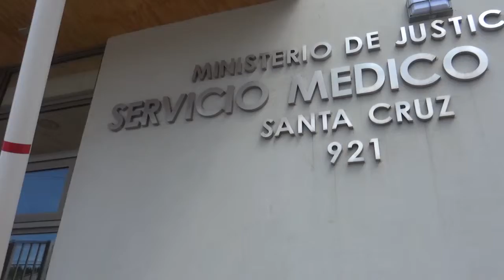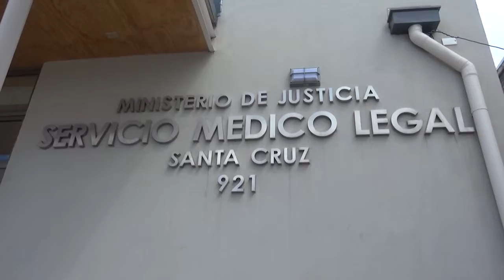MOP entregó el edificio del Servicio Médico Legal de Santa Cruz a la Seremi de Justicia